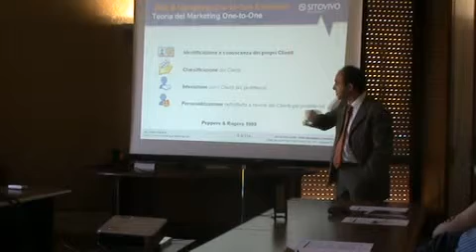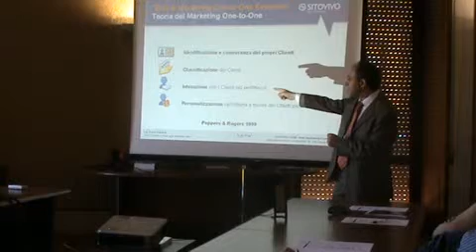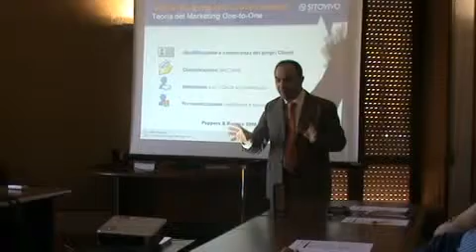Fabio Pagano - Web Marketing One-to-One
Fabio Pagano parla al secondo convegno SitoVivo a Catania.